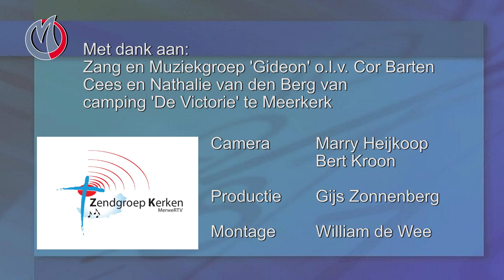ZK-144 Open Zangavond deel 1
Open Zangavond deel 1 verzorgd door de zang- en muziekgroep 'Gideon' o.l.v. Cor Barten. Opgenomen op vrijdag 18 mei 2018 op Camping 'De Victorie' te Meerkerk.

Met dank aan: de zang- en muziekgroep 'Gideon' o.l.v. Cor Barten. Cees en Nathalie van den Berg van Camping 'De Victorie' te Meerkerk. Camera: Marry Heijkoop en Bert Kroon. Montage: William de Wee. Productie: Gijs Zonnenberg.